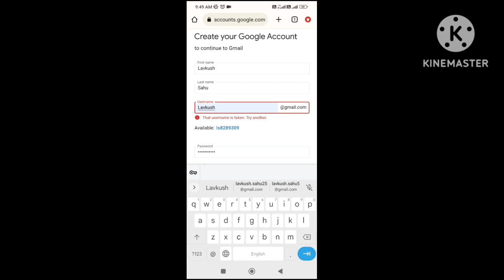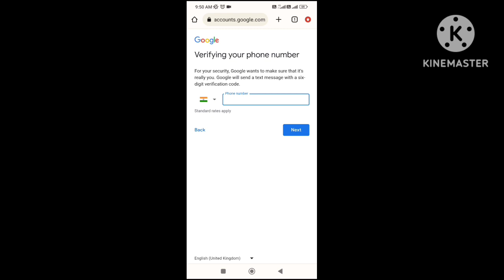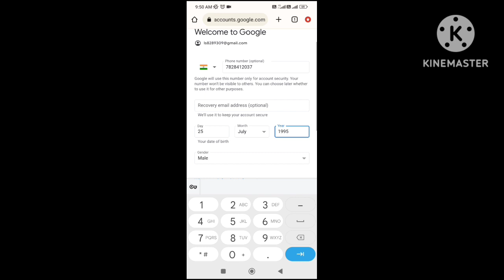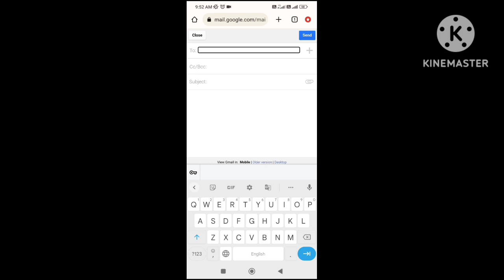"Gmail in 2 Minutes: Create Your New Account Now! Quick and Easy Steps to Get Started"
सिर्फ 2 मिनट में GMail बनाए।।। Gmail account||
New Gmail Account Kaise Banaye | how to create gmail account | gmail id kaise banaye | Make New Id
The evolution of Gmail
10 Useful Gmail Tips And Tricks That Can Increase Your Productivity in 2022
Vlad and Nikita - funny stories with Toys
Vlad and Niki - funny toys stories with costumes for kids